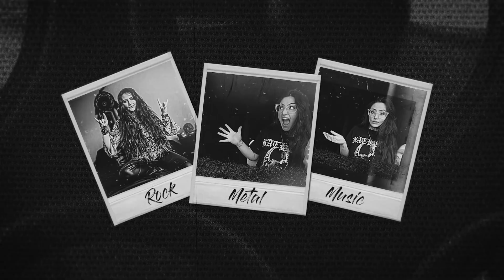PALOVANA REACTS: NIGHTWISH - EVER DREAM LIVE IN VANCOUVER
Hola Amigos ❤!
Recuerden dejarme en la cajita de comentarios a que otros videos quieren que le hagamos reacción.